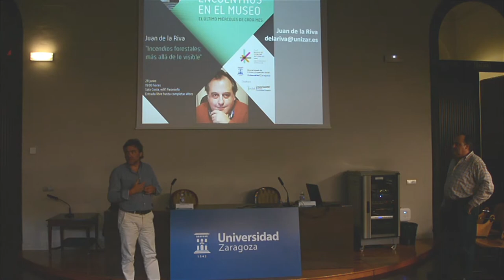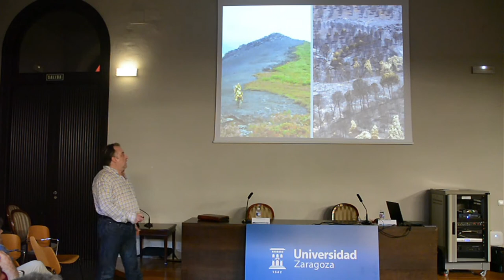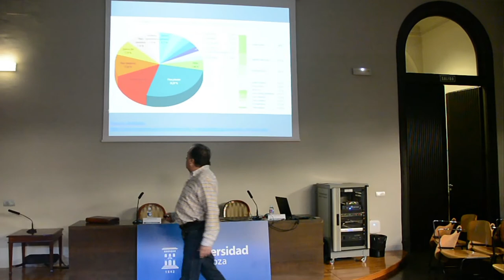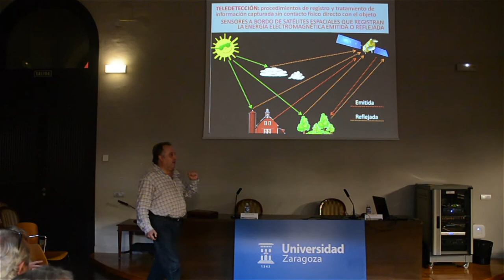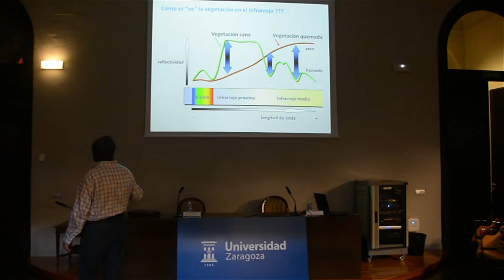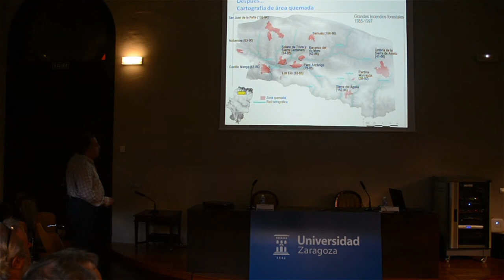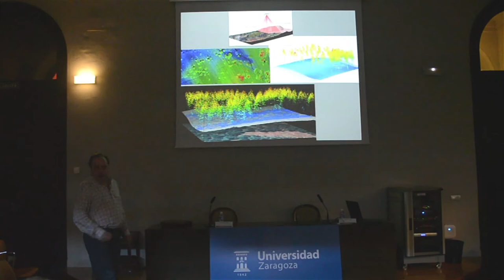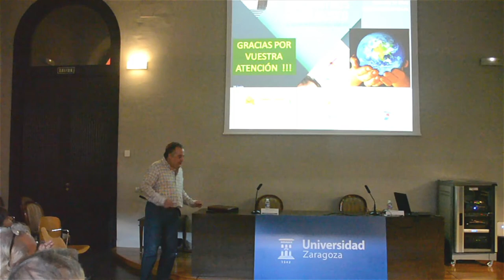“Incendios forestales: más allá de lo visible” - Juan de la Riva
ENCUENTROS EN EL MUSEO DE CIENCIAS NATURALES DE LA UNIVERSIDAD DE ZARAGOZA 2017
Los incendios forestales, aunque intrínsecamente unidos a los paisajes mediterráneos, hasta el punto de haber sido uno de los factores que explican su gestión tradicional y su conformación actual, se están convirtiendo, desde ya hace varias décadas, en una grave amenaza. Ello es debido al incremento en su número y superficie afectada, además de su severidad y daño causado. El escenario esperado, en un contexto de cambio climático, no es halagüeño. Son muchos los factores que explican esta situación: abandono de los espacios rurales, cambios en el sistema de uso del territorio, nuevos modos de vida...
 Juan de la Riva es mimebro del Dpto. de Geografía y Ordenación del Territorio de la UZ y además, el investigador responsable del Grupo Geoforest-IUCA de la Universidad de Zaragoza encargado de analizar los incendios forestales de forma integral. Para ello consideran factores ambientales y socioeconómicos, así como el momento pre-fuego y la dinámica posterior desencadenada en los ecosistemas, mediante técnicas de teledetección y sistemas de información geográfica (SIG). En esta charla se abordarán de todas estas cuestiones, especialmente en relación con el uso de la teledetección, que nos permite acercarnos a los incendios forestales con una mirada distinta... Aquella que se sirve de longitudes de onda que van más allá de lo que vemos con nuestros ojos.
Esta charla cierra el I ciclo de "Encuentros en el Museo" de Ciencias Naturales de la Universidad de Zaragoza. Comenzarán de nuevo en septiembre con el siguiente curso.